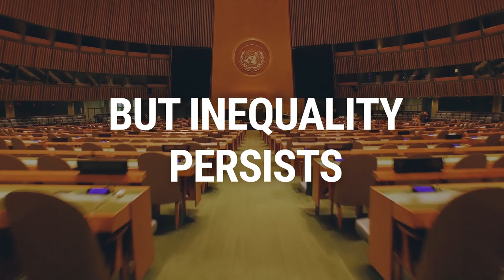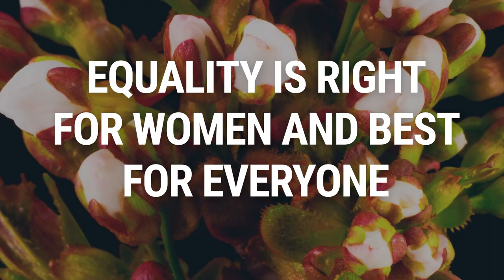Women In Diplomacy: A Force For Peace | United Nations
24 June marks the International Day of Women in Diplomacy. Women have long made an outsized contribution to peace, development and human rights. June 24, the International Day of Women in Diplomacy, recognizes this and offers a chance to renew commitment to women's equality in the interest of all humanity.

Screenshot credit: UN Photo/Manuel Elías